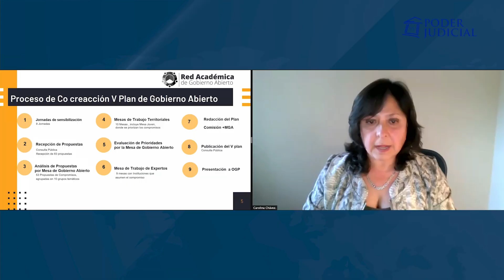Poder Judicial participó en el lanzamiento del quinto plan de acción de "Gobierno Abierto"